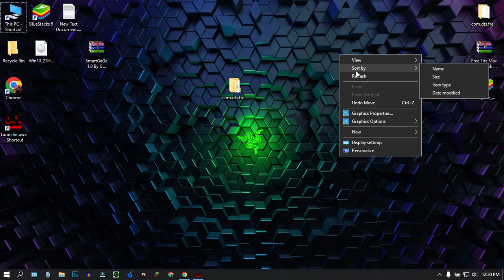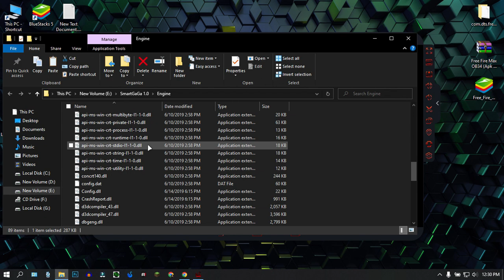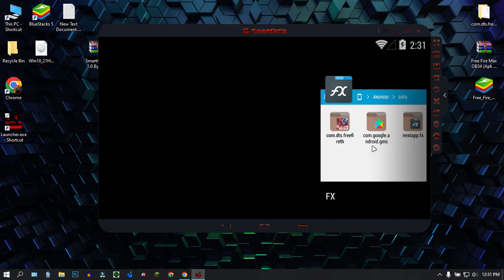How To Fix Free Fire OB34 Error Download Failed Retry?